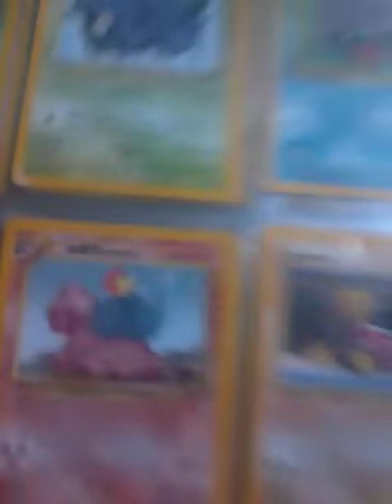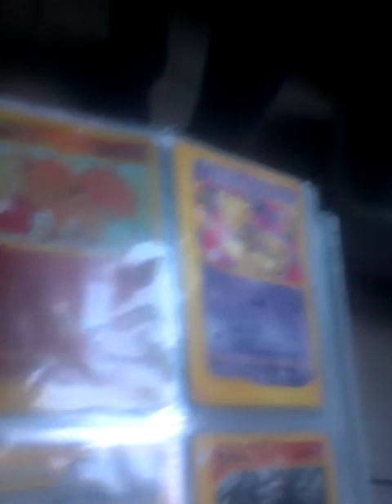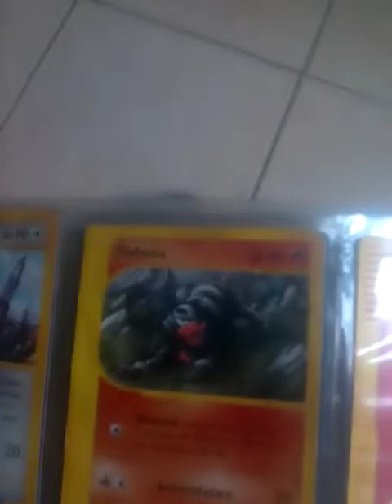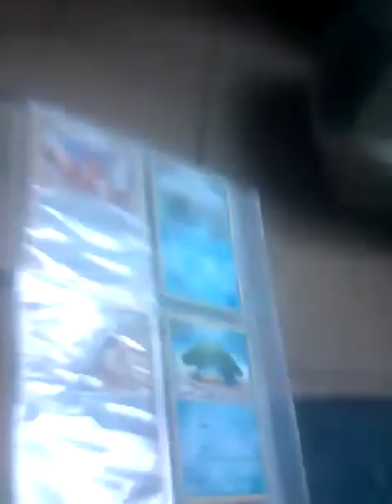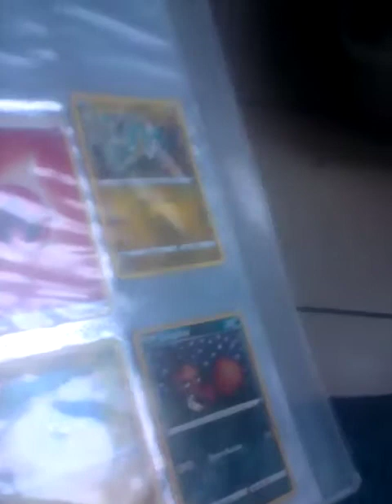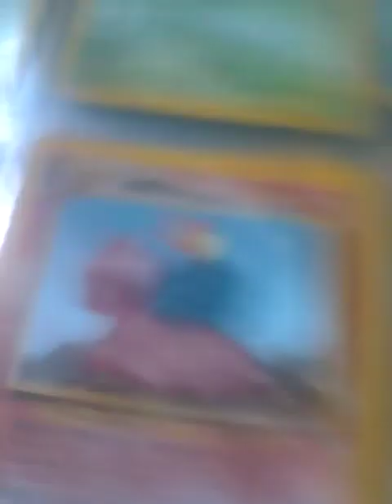carte Pokémon avec un carte Pokémon Dracolosse qui veux 1400€ou500€